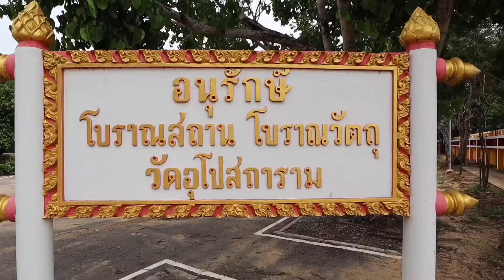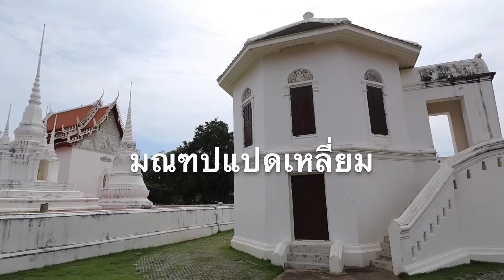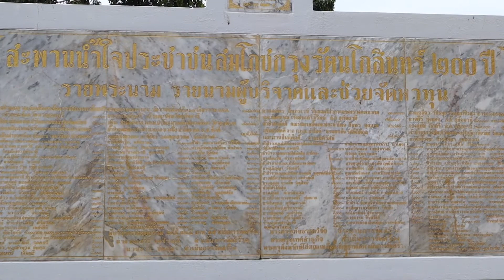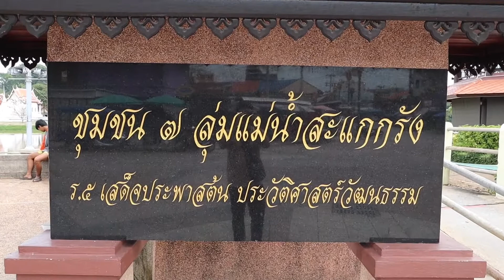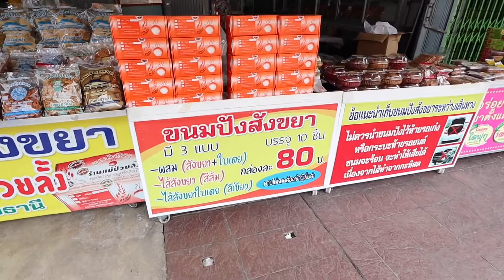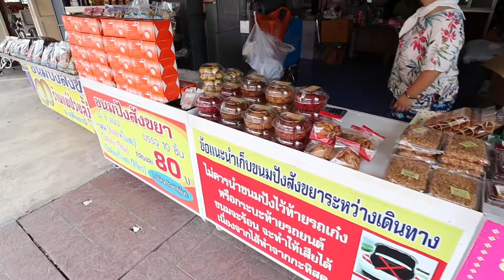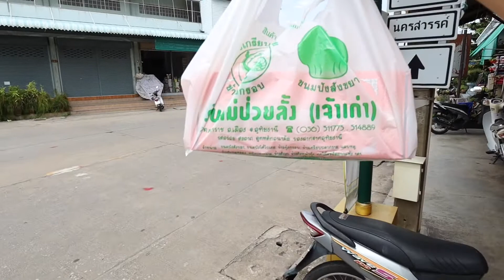วัดอุโปสถาราม ศิลปะสมัยรัตนโกสินทร์ตอนต้น จ.อุทัยธานี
วัดอุโบสถารามเป็นวัดเก่าแก่ตั้งอยู่ริมแม่น้ำสะแกกรังคู่เมืองอุทัยธานีมาช้านาน ภายในวัดโดดเด่นด้วยสถาปัตยกรรมอันงดงาม ทั้งพระอุโบสถ วิหาร เจดีย์สามสมัย และมณฑปแปดเหลี่ยม ซึ่งล้วนแต่มีอายุไม่ต่ำกว่า 100 ปี รวมถึงภาพจิตรกรรมฝาผนังภายในวัดซึ่งเป็นฝีมือจากศิลปินชั้นครูในสมัยรัตนโกสินทร์ตอนต้นที่มีลวดลายอ่อนช้อยงดงาม
การให้ข้อมูลต่างๆ แก่นักท่องเที่ยวยังไม่ดีเท่าที่ควร เนื่องจากไม่มีป้ายบอกรายละเอียดในส่วนต่างๆ ของวัด ซึ่งนักท่องเที่ยวจะต้องศึกษาหาข้อมูลจากโบรชัวร์ แผ่นพับอื่นๆ ก่อนล่วงหน้าเพื่อที่จะไม่พลาดชมส่วนต่างๆ ภายในวัด ถึงแม้นักท่องเที่ยวจะสามารถเดินเที่ยวชมได้อย่างสะดวกก็ตาม แต่เรื่องการให้ข้อมูลสำคัญเกี่ยวกับวัดก็เป็นสิ่งจำเป็นที่ขาดไปอย่างน่าเสียดาย
“วัดอุโบสถาราม” เป็นโบราณสถานเก่าแก่ที่อยู่คู่บ้านคู่เมืองอุทัยธานีมาแต่ช้านาน สถาปัตยกรรมและจิตรกรรมต่างๆ ภายในวัดล้วนมีอายุมากกว่าศตวรรษนับเป็นสิ่งที่งดงามและทรงคุณค่าทางประวัติศาสตร์เป็นอย่างยิ่ง หากใครมีโอกาสมายังจังหวัดอุทัยธานีแล้วก็ควรที่จะแวะมาชมวัดอุโบสถารามแห่งนี้ดูสักครั้งหนึ่ง